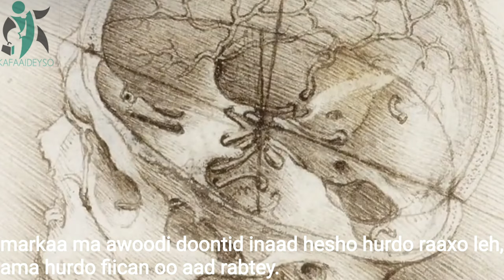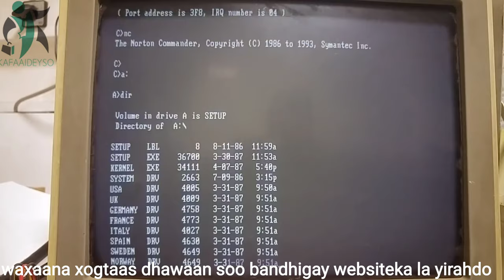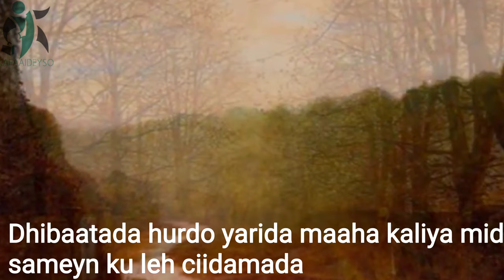SIDEE KU SEEXAN KARTA LABO DAQIIQO GUDAHOOD?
waxayna anfacaysa dadka hurdada ka yartahay,kafaaideyso wacan.